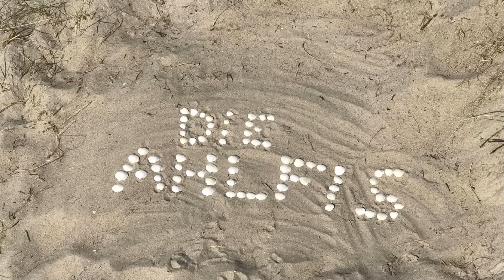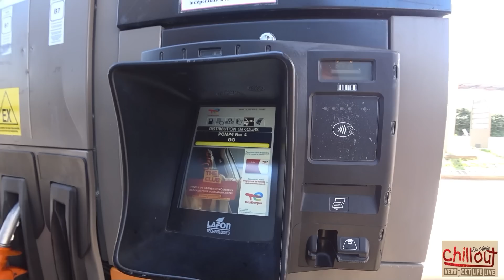#1..es geht los😍Wohnmobil-Tour Spanien Juni 2023💖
heute nehmen wir Euch mit zum ersten Teil unserer Wohnmobilreise im Juni 2023 in den Süden...

LG Holger+Mona

..folgt uns auch gerne auf Instagram unter @dieahlfis da seid ihr aktueller bei uns..

Link zum Multianker 2.0:

Link zur Hecktürsicherung:

Link zur Türsicherung Fiat Ducato-Bj.2021

Link zum Multianker Wäschetrockner:

Link zu H7 LED Nightbreaker:

Link zum Smoothiemaker:

Link zum Hundezaun:

Link zum W-LAN Router:

Link zur Bettwäsche:

Link zum Hundewagen:

Link zum Hundefahrradkorb:

Link zum Hundepullover:

Link zum Kabellosen Mixer:

Link zum Campinggeschirr:

Link zum Wasserkessel:

Link zum Campingkocher:

Link zum Skottigrill:

Link zum Omnia: